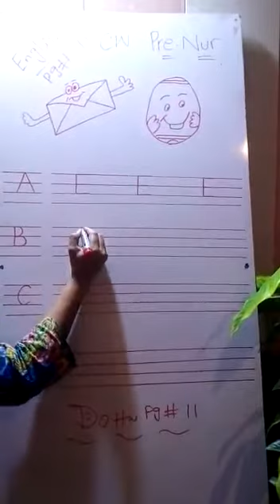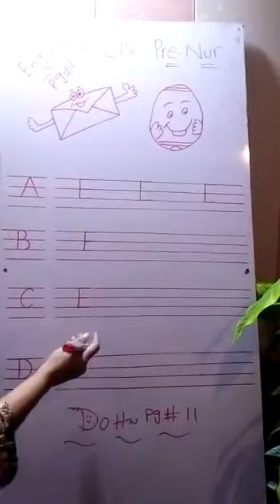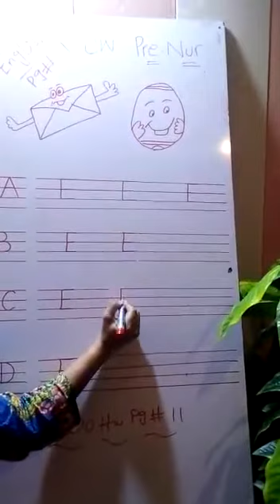April 20, 2020